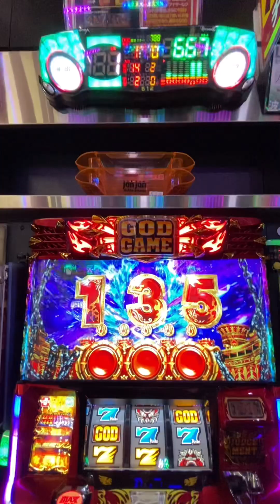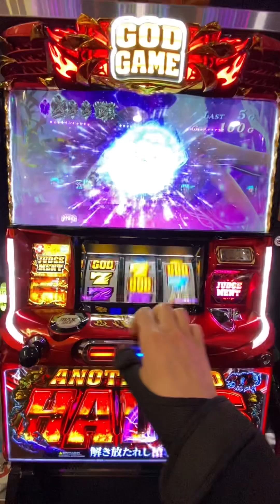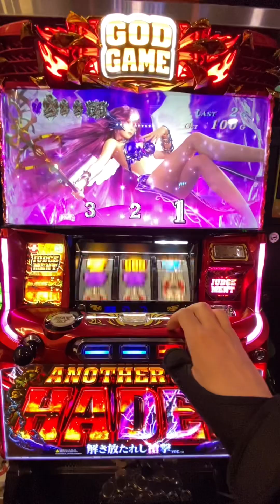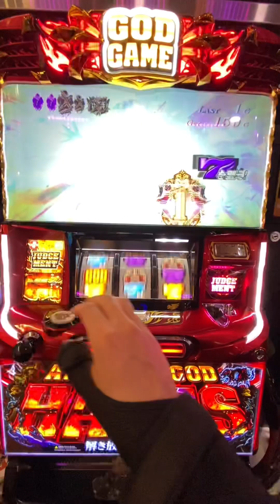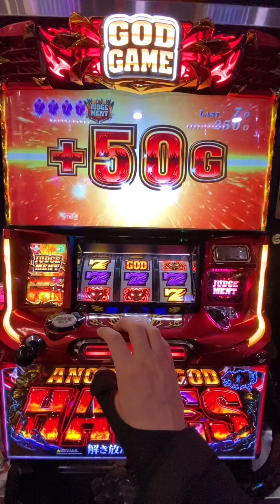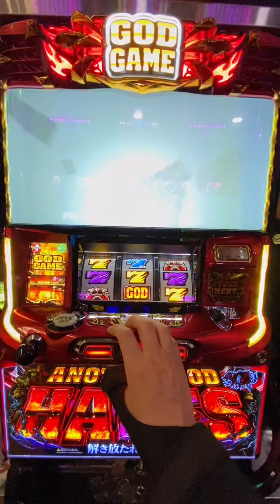ペルセポネSTOCKノーカット版【ハーデス槍撃】パチスロ